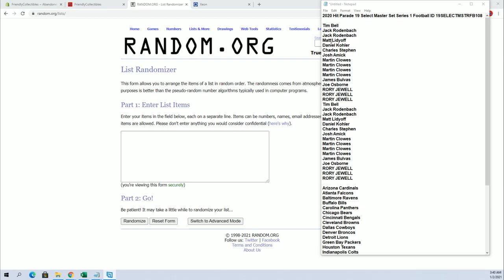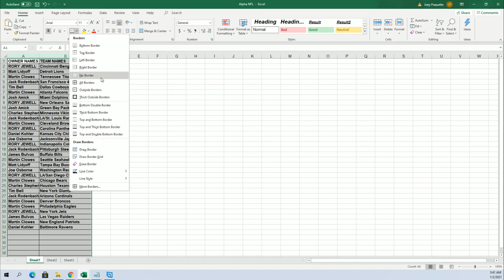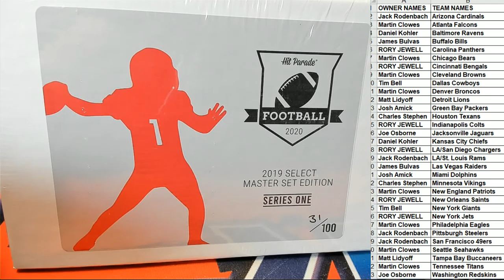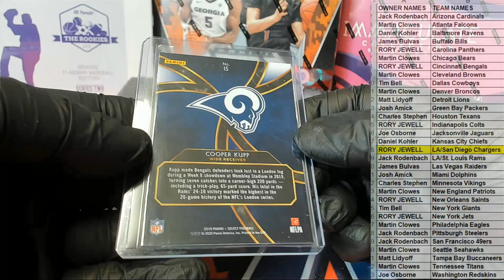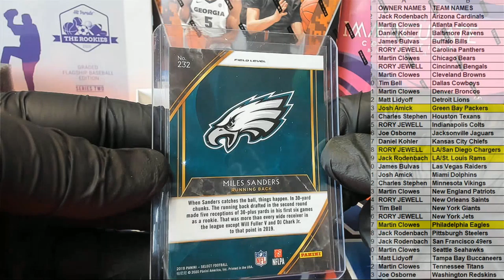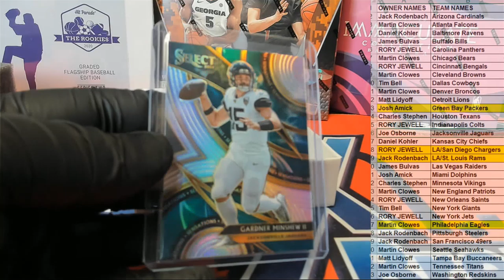2020 Hit Parade 19 Select Master Set Series 1 Football ID 19SELECTMSTRFB108